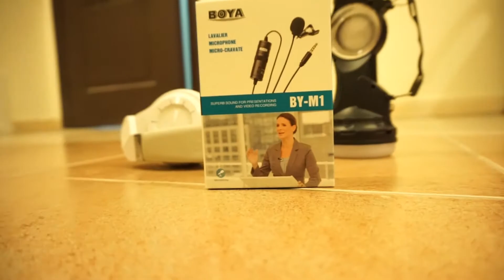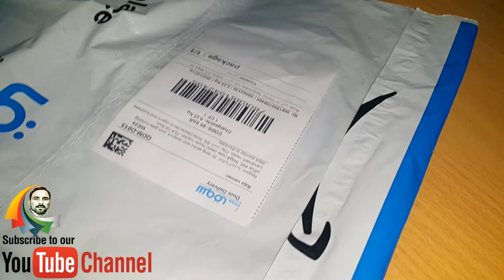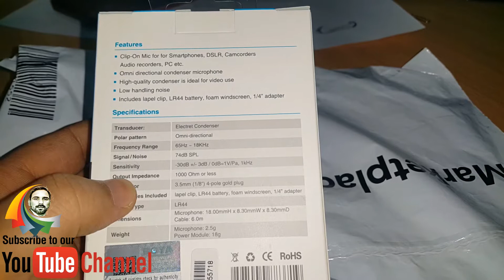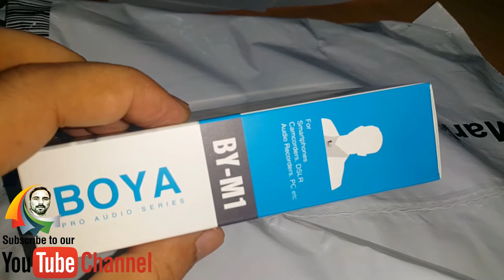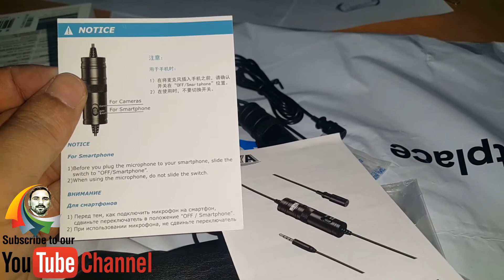sab say acha aur sasta mic | MIC FOR DSLR , mic for masjid, mic for smartphone, sirf 2000 may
cheap and best mic for new YouTubers | MIC FOR DSLR camera and smartphone | unboxing and review URDU
HOW TO MAKE DECISIONS WHEN YOU ARE GOING TO BUY CHEAP BUT GOOD QUALITY MICROPHONE
Rjx Usman Raja